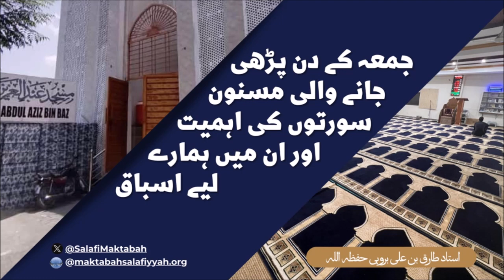Juma k din padhi jane wali masnoon suratein - Tariq bin Ali Brohi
جمعے کی دن پڑھی جانے والی مسنون سورتیں - طارق بن علی بروہی